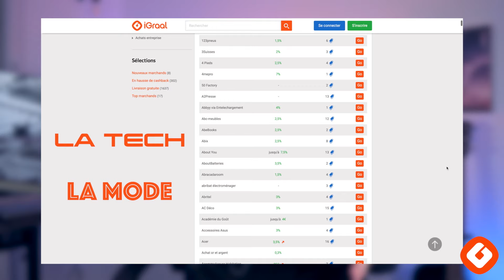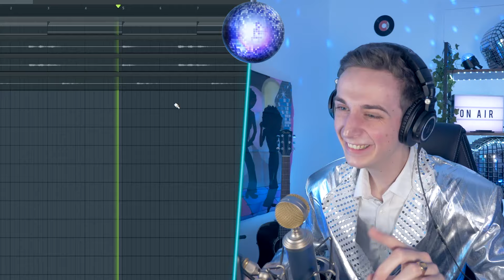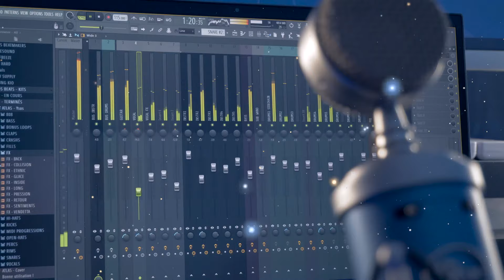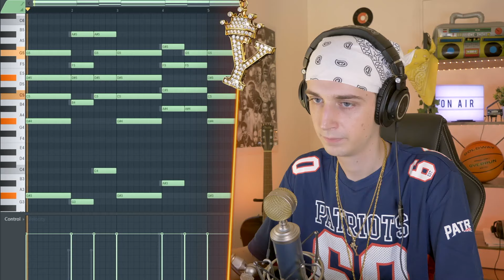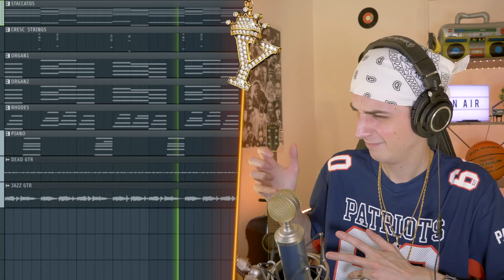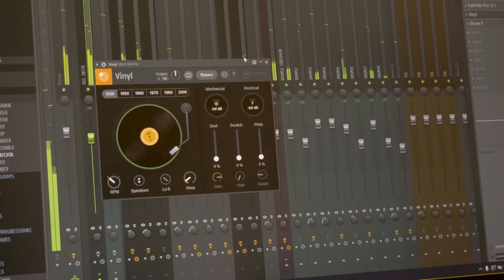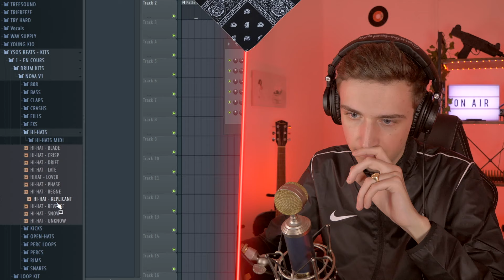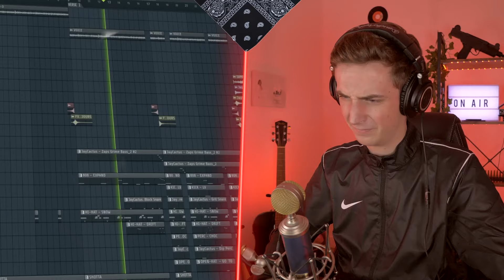CHAQUE DÉCENNIE EN UNE INSTRU ! (c'est fantastique)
Merci à iGraal pour cette collaboration !
(Vous recevrez 10€ sur votre cagnotte au lieu de 3€ via ce lien 🔥)

🎥 Vidéo montée par Marine Mossot
💼 Assistant de production : Killian Jacq